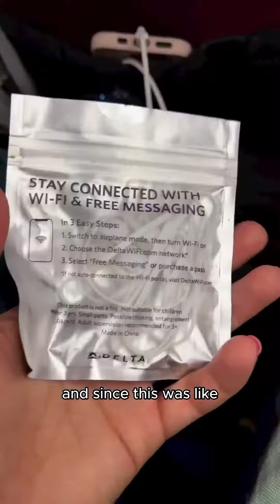How to travel a little more sustainably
If you're curious about eco-friendly living or want to switch to more sustainable products, you're going to love our low-waste personal care products. From shampoo bars to dry shampoo to face serums and body oils, we have all your eco-friendly essentials. Plus, we love sharing skincare hacks, hair care tips, and low-waste DIYs to help you care for your hair, skin, and our planet.